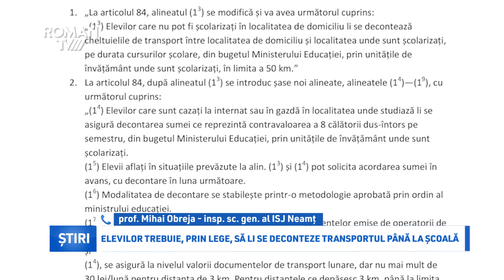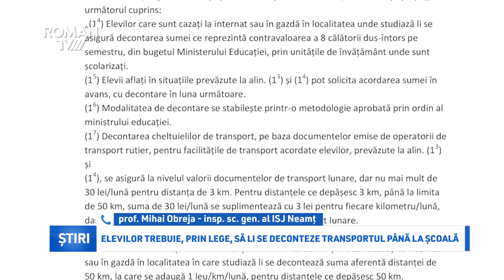Elevilor trebuie, prin lege, să li se deconteze transportul până la școală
Elevilor din mediul rural trebuie să le fie decontate abonamentele aferente deplasării la unitățile de învățământ de pe raza localităților unde aceștia învață. În acest sens, transportatorii sunt obligați să le emită abonamente gratuite, potrivit ordonanței de urgență nr. 50/2021, publicată în Monitorul Oficial. Cu toate acestea, există semnale că în unele localități arondate Romanului, părinții sunt nevoiți să scoată bani din buzunare pentru transportul copiilor la unitățile de învățământ din oraș. De la Inspectoratul Școlar Neamț aflăm că bani pentru aceste beneficii oferite elevilor sunt. Doar că și operatorii firmelor care efectuează aceste rute trebuie să faciliteze decontarea aceestor abonamente.